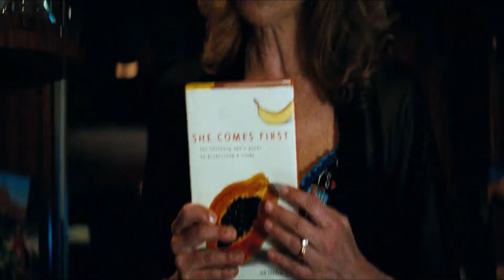Transformers 3 El Lado Oscuro de la Luna Sam se despide de sus Padres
Nitro 18:Bien hecho Sam.